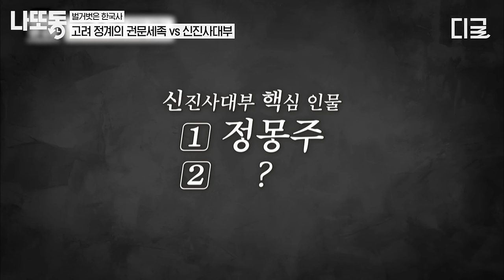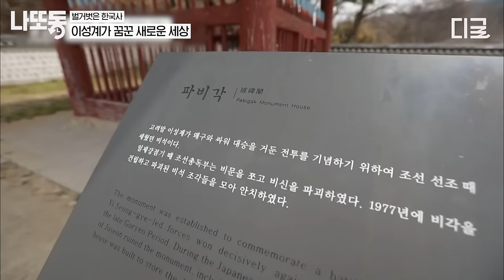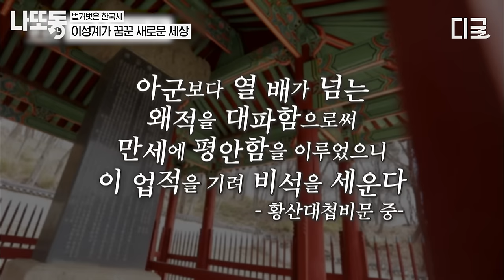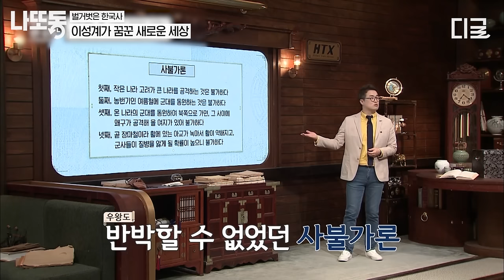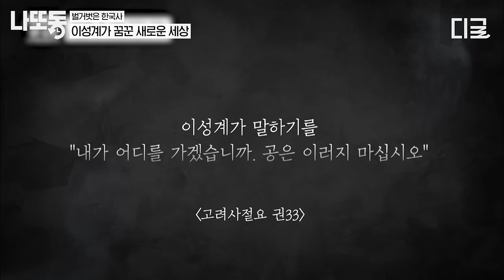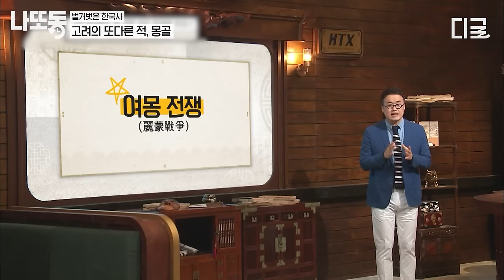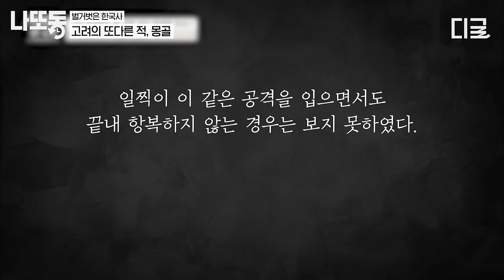[벌거벗은한국사] (1시간) 왜구의 피로 물든 바위의 전설... ‹황산대첩›을 이끈 이성계의 필승전법!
길게 보는 tvN STORY 핵꿀잼 영상! 저장해두고 나중에 보고 또 보자! 나중에또볼동영상 나또동 벌거벗은한국사 1,13화